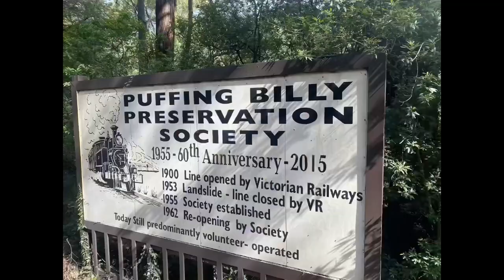🚞Melbourne puffing Billy heritage steam train🚂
🚂 All aboard the nostalgia train! 🌿 Chugging through the Dandenong Ranges aboard the iconic Puffing Billy steam train is like stepping back in time. From the rhythmic chug of the engine to the billowing steam against lush greenery, every moment is a snapshot of history and natural beauty.